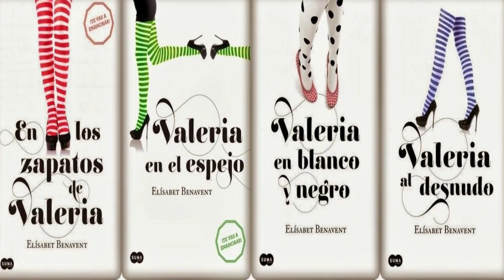VALERIA 🎬1ª temporada 🎬série espanhola com protagonista mala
Esse vídeo contém spoilers.

Título Original: Valeria
Título no Brasil: Valeria - 1ª temporada
Nº de episódios: 8
Ano: 2020
Baseada na obra de Elísabet Benavent ( En los Zapatos de Valeria)
País: Espanha
Elenco: Diana Gómez, Silma López, Paula Malia, Maxi Iglesias, Teresa Riott

🔞Seriado indicado para maiores de 18 anos.

📚Para comprar meus livros :

📙Palácio de Areia - série Femme Fatale (ebook)

📕 Estarei em Casa para o Natal (ebook)

Ebook também disponível no KU